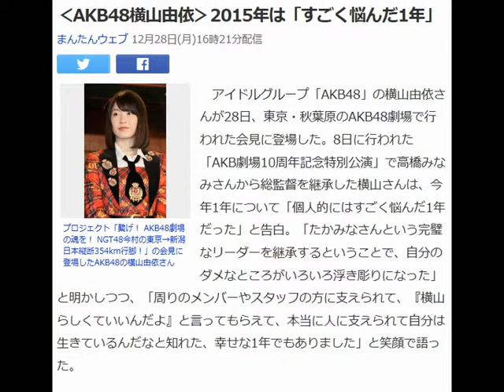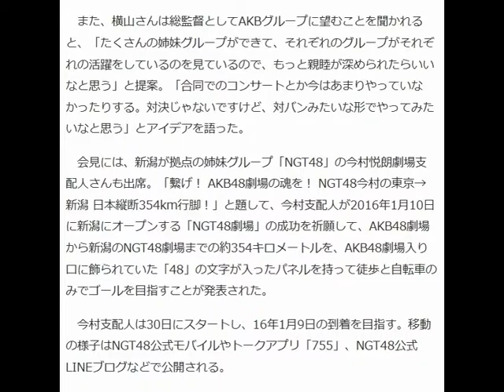‹AKB48横山由依›2015年は「すごく悩んだ1年」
まんたんウェブ 12月28日(月)16時21分配信

プロジェクト「繋げ！ AKB48劇場の魂を！ NGT48今村の東京→新潟 日本縦断354km行脚！」の会見に登場したAKB48の横山由依さん

　アイドルグループ「AKB48」の横山由依さんが28日、東京・秋葉原のAKB48劇場で行われた会見に登場した。8日に行われた「AKB劇場10周年記念特別公演」で高橋みなみさんから総監督を継承した横山さんは、今年1年について「個人的にはすごく悩んだ1年だった」と告白。「たかみなさんという完璧なリーダーを継承するということで、自分のダメなところがいろいろ浮き彫りになった」と明かしつつ、「周りのメンバーやスタッフの方に支えられて、『横山らしくていいんだよ』と言ってもらえて、本当に人に支えられて自分は生きているんだなと知れた、幸せな1年でもありました」と笑顔で語った。

【写真特集】横山由依、総監督への思い、悩みを明かす　会見の写真

　また、横山さんは総監督としてAKBグループに望むことを聞かれると、「たくさんの姉妹グループができて、それぞれのグループがそれぞれの活躍をしているのを見ているので、もっと親睦が深められたらいいなと思う」と提案。「合同でのコンサートとか今はあまりやっていなかったりする。対決じゃないですけど、対バンみたいな形でやってみたいなと思う」とアイデアを語った。

　会見には、新潟が拠点の姉妹グループ「NGT48」の今村悦朗劇場支配人さんも出席。「繋げ！ AKB48劇場の魂を！ NGT48今村の東京→新潟 日本縦断354km行脚！」と題して、今村支配人が2016年1月10日に新潟にオープンする「NGT48劇場」の成功を祈願して、AKB48劇場から新潟のNGT48劇場までの約354キロメートルを、AKB48劇場入り口に飾られていた「48」の文字が入ったパネルを持って徒歩と自転車のみでゴールを目指すことが発表された。

今村支配人は30日にスタートし、16年1月9日の到着を目指す。